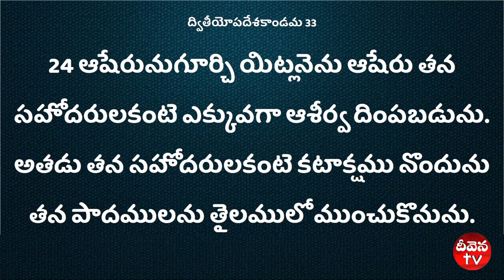100 Deevena Sandesalu Bro D I Moses Garu